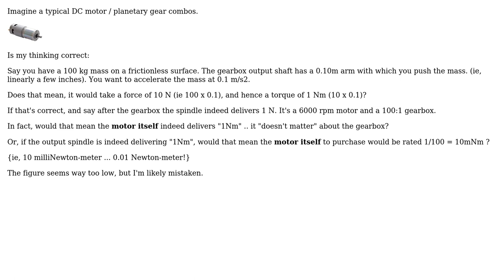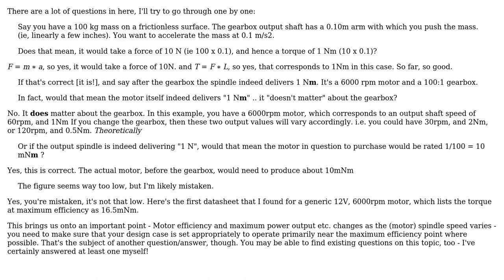Engineering: Understanding the torque of a motor/gearbox combo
With thanks & praise to God, and with thanks to the many people who have made this project possible! | Content (except music & images) licensed under CC BY-SA | Music | Images & others | With thanks to user Jonathan R Swift user Fattie and the Stack Exchange Network Trademarks are property of their respective owners. You are responsible for your own actions.